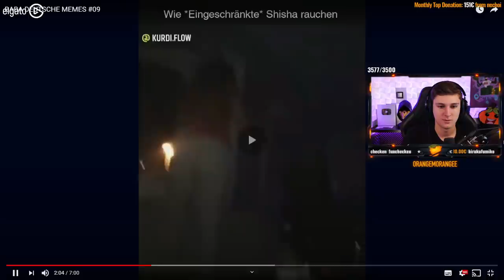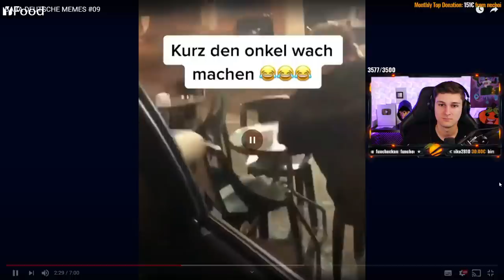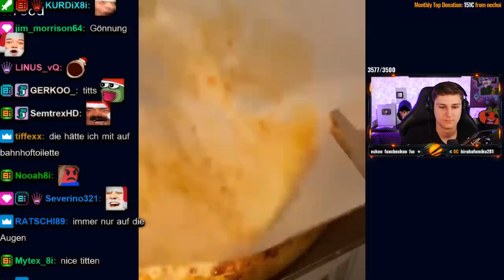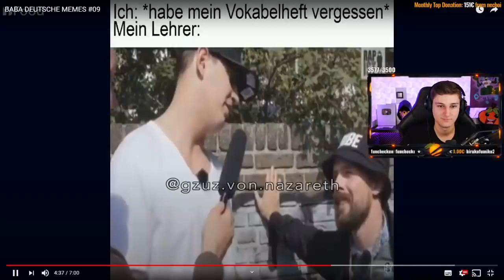Kevin REAGIERT auf BABA DEUTSCHE MEMES 😂🤡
🎬 Kevin